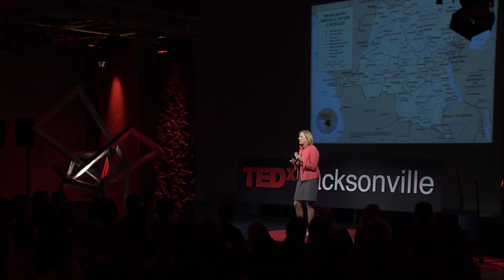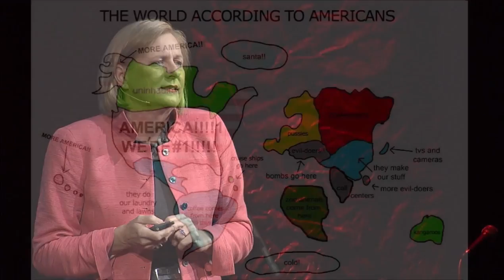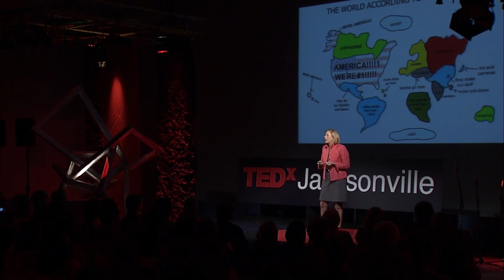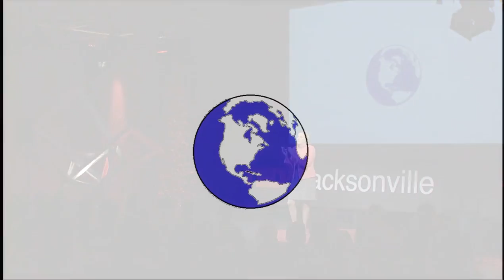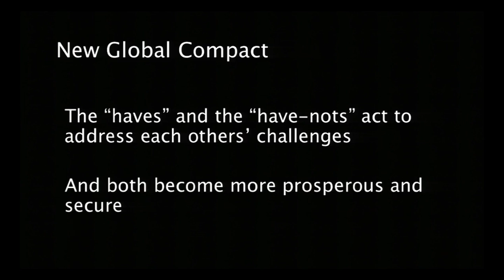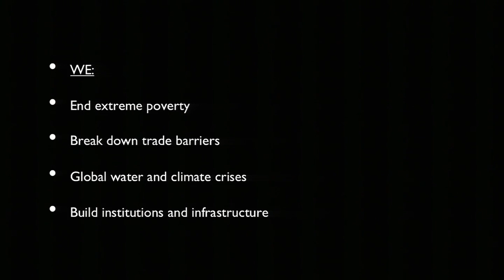A new global compact: Nancy Soderberg at TEDxJacksonville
We cannot stay safe and prosperous without the help of the developing world. Join Nancy Soderberg as she explores the imperative of forming a new global compact.

Ambassador Soderberg is a foreign policy expert, author, professor, and international business consultant. With over twenty-five years of experience in foreign policy, she has served in the White House, at the United Nations, in the United States Senate, and on four presidential campaigns. Ms. Soderberg has a deep understanding of policy-making and negotiations at the highest levels of government and the United Nations. She has promoted democracy and conflict resolution worldwide. Ms. Soderberg advised the president on policies toward China, Japan, Russia, Angola, the Balkans, Haiti, as well as on a variety of conflicts in Africa. She achieved international recognition for her efforts to promote peace in Northern Ireland.

Ms. Soderberg is a Distinguished Visiting Scholar at the University of N. Florida in Jacksonville, FL and President and CEO of Soderberg Global Solutions, an international consulting firm. She is a regular commentator on national and international television and radio. She is a member of the Council on Foreign Relations, serves on the advisory board of the Jacksonville World Affairs Council, and as a Non-Resident Senior Fellows at the Enough Project.